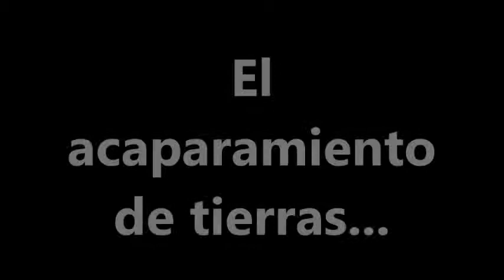Nada para comer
El acaparamiento de tierras hace que muchas personas no tengan nada para comer.